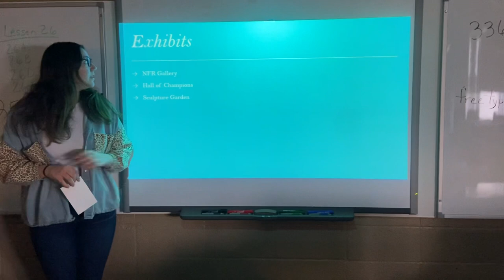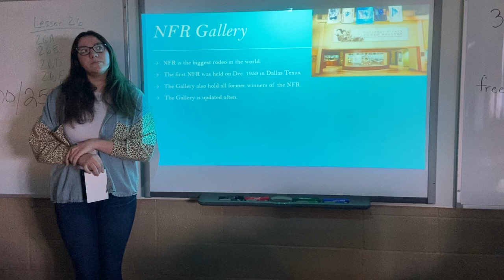Presentation of Exhibit 1